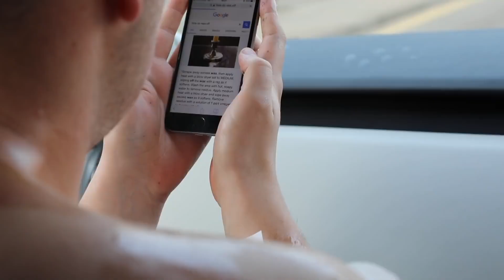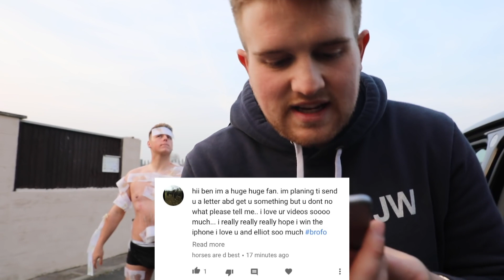1000 WAX STRIPS PRANK!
1000 WAX STRIPS PRANK!

As always KEEP SMILING,